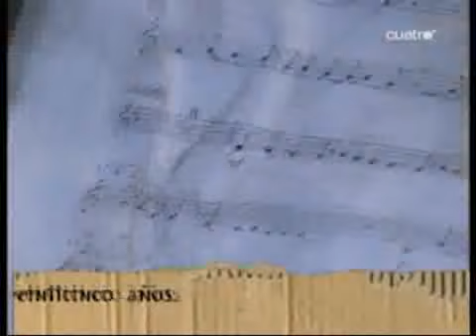ULTRAPLAYBACK en la Telecogresca. CUATROSFERA - CUATRO (24-06-2007)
Reportaje sobre la fiesta de la Telecogresca en Barcelona, donde los protagonistas son ULTRAPLAYBACK, en el programa CUATROSFERA del canal CUATRO, emitido el día 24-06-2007.
Ultraplayback es uno de los grupos estandartes del F.E.A. Festival.
El Capitán Minifalda con su máscara (y la minifalda, of course) es la hostia y el copón.
Sigo diciendo que su mejor tema es VIVA LA ANOREXIA